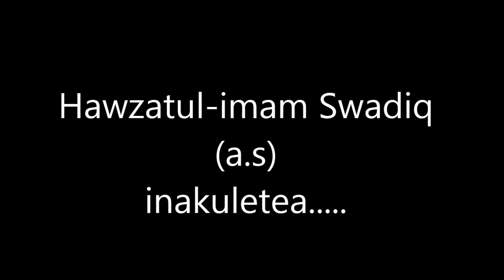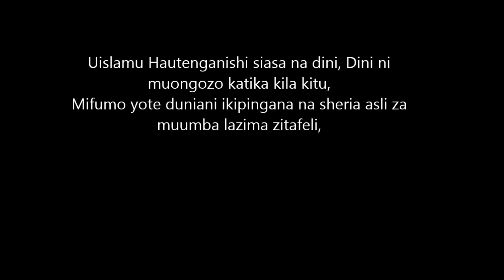USTAWI WA JAMII NA MAISHA BORA YA WATANZANIA NI DHIMA ILIYO MIKONONI MWA KILA RAIA MZALENDO